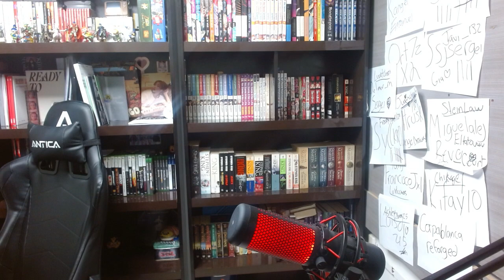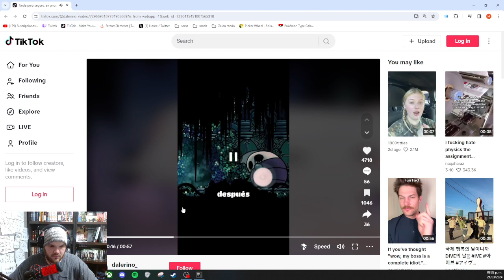La pelea mas epica del juego? Hollow knight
Una nueva aventura en Hollow knight!